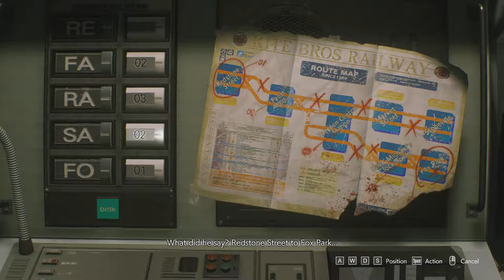SUPER HYPED FOR NEMESIS - Resident Evil 3 Remake #2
GAMEPLAY SERIES WITH STRiKER

BE PRO .. GO GAMING

MY PC SPECS :
Display-15.6" (39.62 cm) display, 1920 x 1080 px